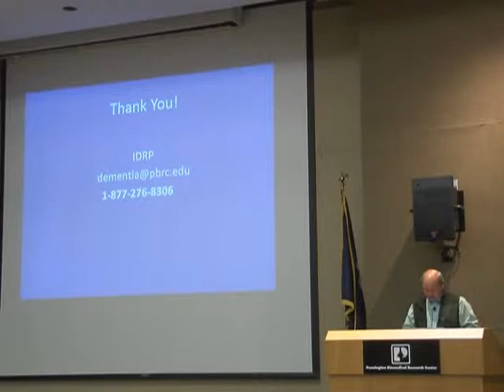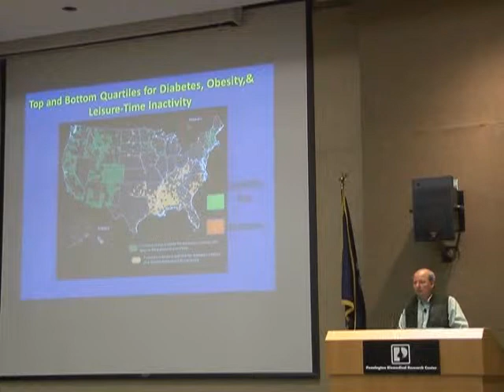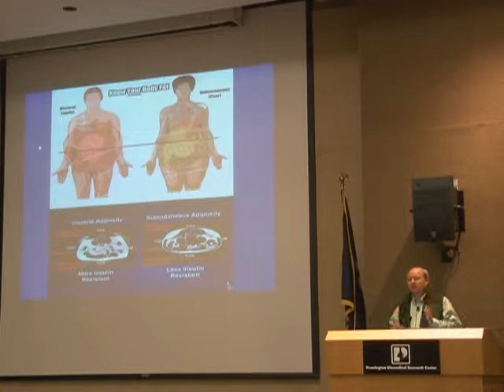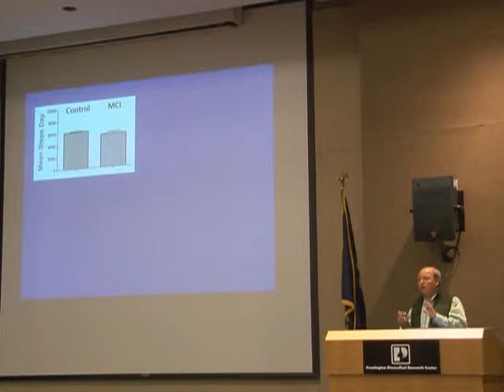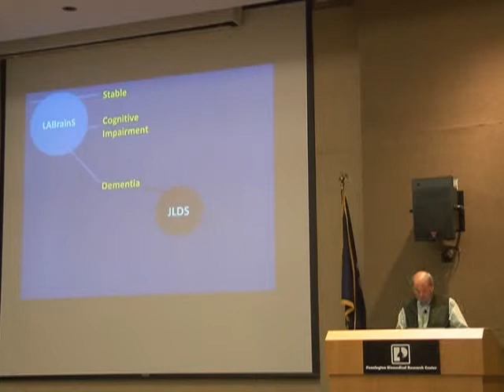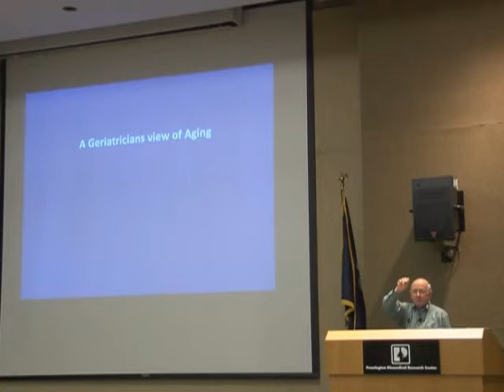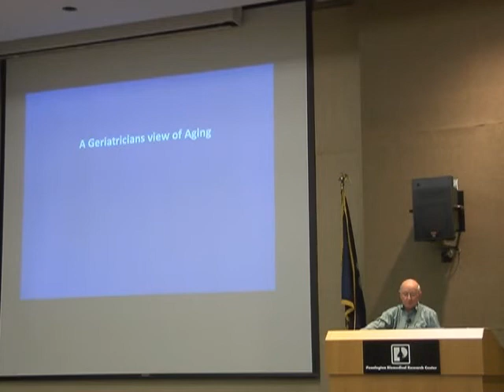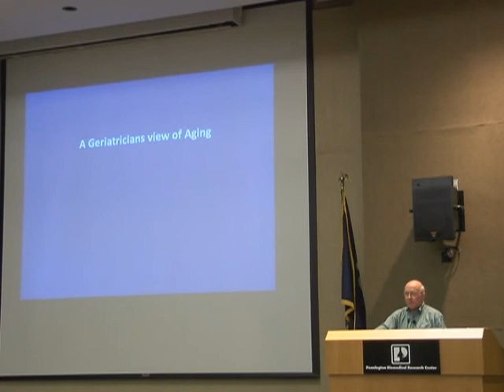Dr. Jeffrey Keller & Dr. W. Patrick Gahan: What Should You Know About Aging?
Women's Wellness Day (2014)
"What Should You Know About Aging?"

Jeffrey Keller, PhD
Professor, Aging and Neurodegeneration
Director, Institute for Dementia Research

W. Patrick Gahan, MD, FACP
Geriatrics
OLOL Physician Group